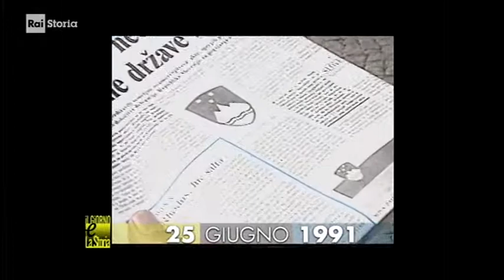§.1/** 25 giugno 1991 nascono gli stati indipendenti di Slovenia della Yugoslavia (indipendentismo)